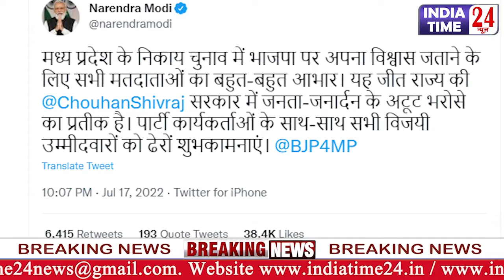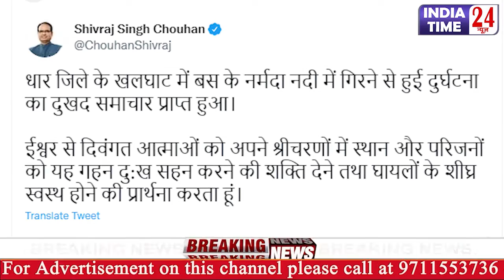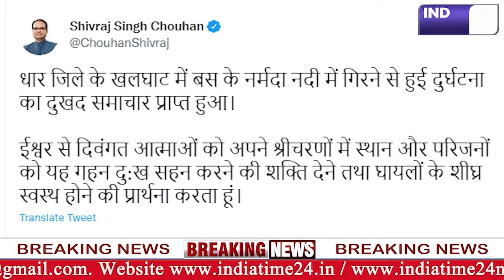में भयंकर हादसा: यात्रियों से भरी बस नर्मदा नदी में गिरी, मोदी, शिवराज टेंशन में